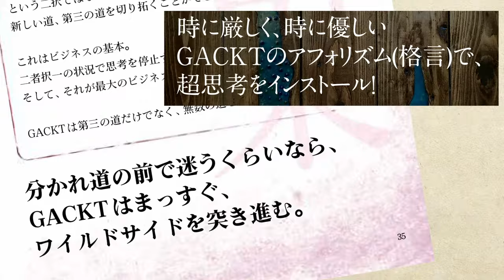【GACKTのNG行為】「これだけはやっちゃダメ！」GACKTが「縁を切る瞬間」とは？ GACKTインタビューVol.05 ＠マルタ共和国 by NORTH VILLAGE北里洋平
前回は「日常のありがたみ」について語っていただきました！

今回は「人間関係のポイント」「NG行為」「人の見抜き方」にも言及！
GACKTさんのパンチを間近で見た北里洋平の、
「GACKTさんは人間凶器」発言に苦笑いしたGACKTさん。

今回は、歳を重ね、さまざまな経験をするなかで
人の心理や本心を見つめてきたGACKTさんが「人との縁を切るNG行為」や
「騙されないコツ」を語ります！
仕事上の人間関係で、多くの人が陥りがちな勘違い、そして絶対にやってはいけないこととは？

「マルタに来ないか？」の一言でマルタ共和国に飛んだNORTH VILLAGE北里洋平。
一週間以上の滞在で、ほぼ毎日GACKTさんと過ごし、その中でさまざまなインタビューを敢行。
その集大成がベストセラー「GACKT 超思考術」を産みました。

あれから一年。再びの「来ないか？」の一言で飛行機に乗り込んだ北里洋平。
今回もマルタで、GACKTさんのスタジオ、ホテルなどでのロングインタビューを敢行。
名言、金言だらけのインタビューは、どんな化学反応を産むのか？！